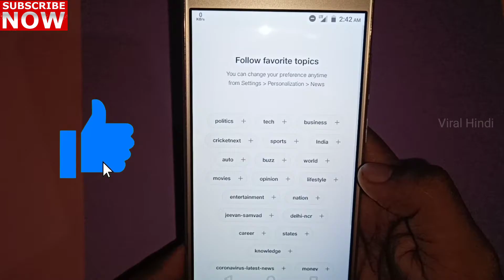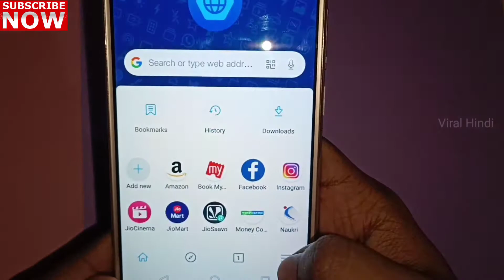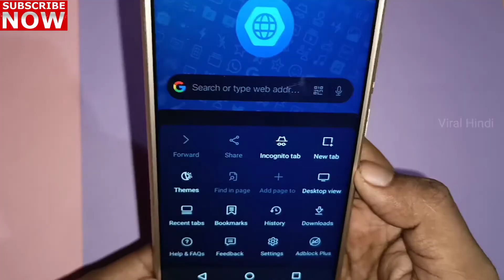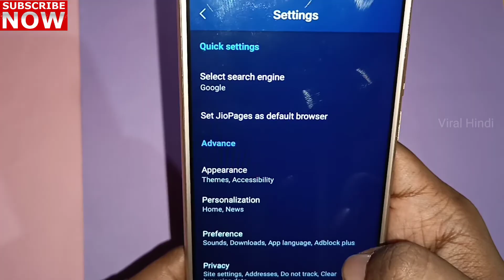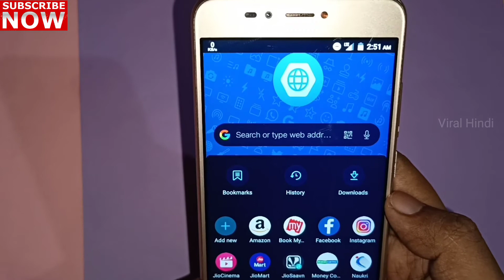Jio Pages Browser 2021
Hello Dosto is video mein Ham Review Karenge "Jio Pages" Web Browser ke baare mein. I Hope Dosto Aapko Ye Video Pasand Aayega.

My gear :-

NOTE: RESPECTED  APPLICATIONS/IMAGES/MUSIC SHOWN IN THIS VIDEO BELONGS TO THE RESPECTED OWNERS AND NOT BY ME.I AM NOT THE OWNER OF ANY RESPECTED  APPLICATIONS/IMAGES/MUSIC
SHOWED IN THIS VIDEOS.

ThankYou !